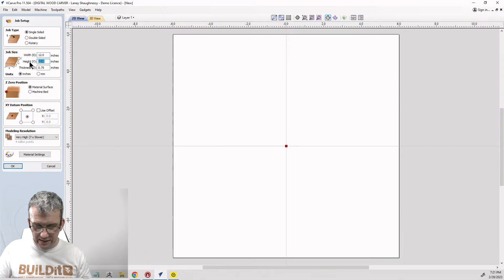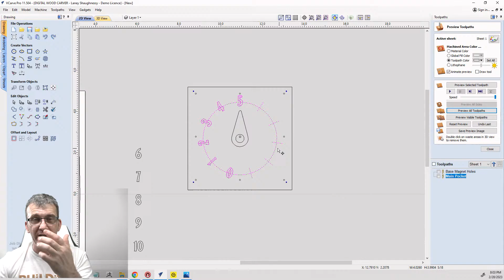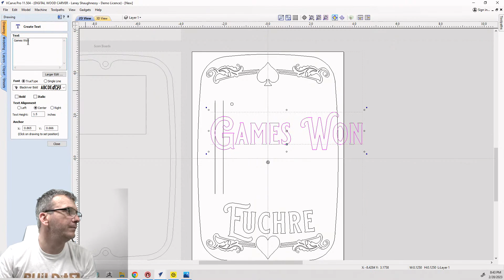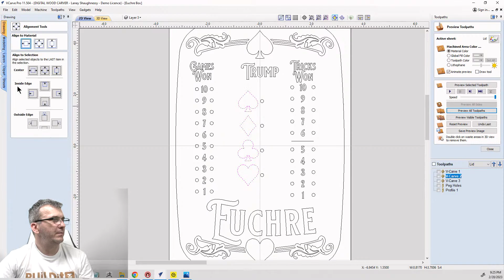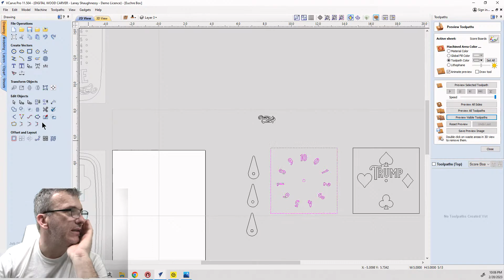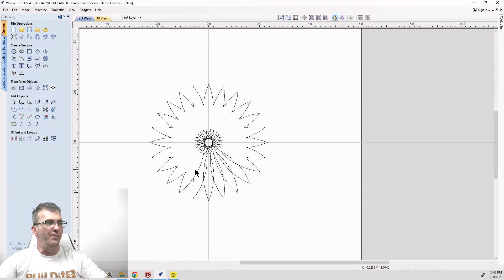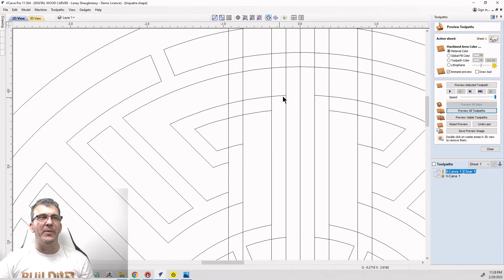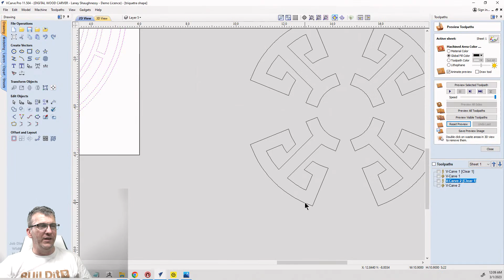Part 2 Euchre & Cribbage Boards | Geometric Designs Layout, Design & Tool Pathing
Tonight, I want to finish what we didn't do in the last class. But stick around because I am also going to show you how to lay out and design geometric shapes that you can use in your projects.
Join me as I design  game pieces for Euchre and Cribbage and create unique fun shapes.  If you want to hang out, chat, ask questions, and follow along. We are going live at 7:15 PM EST. Lessons on layout and design, working with vectors and tool paths.